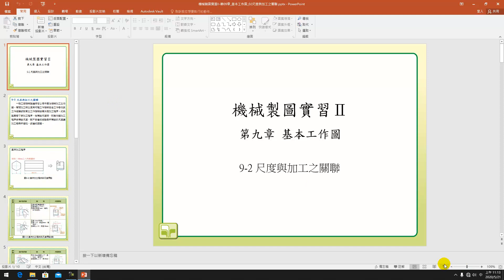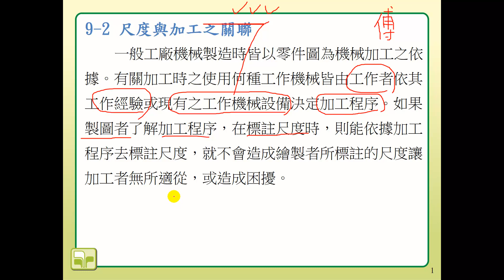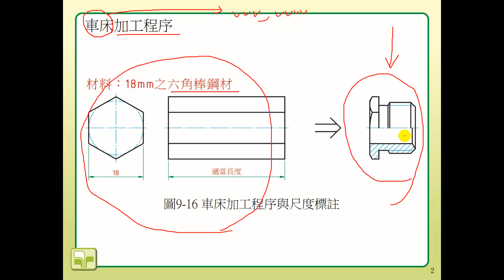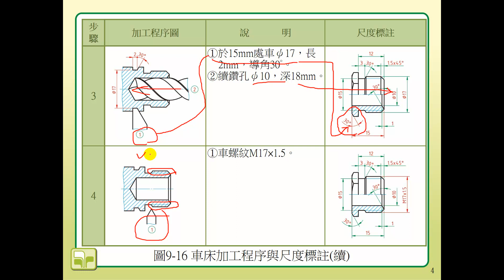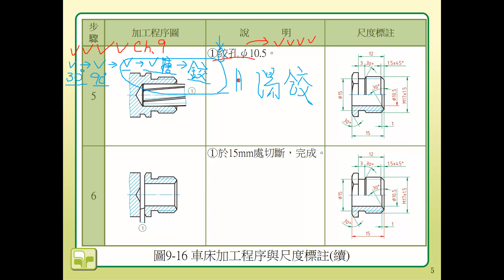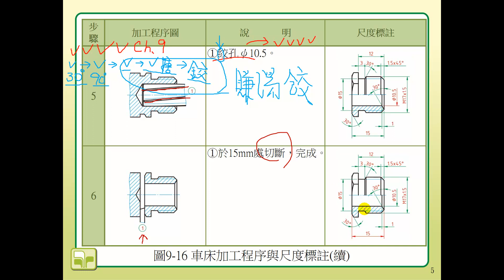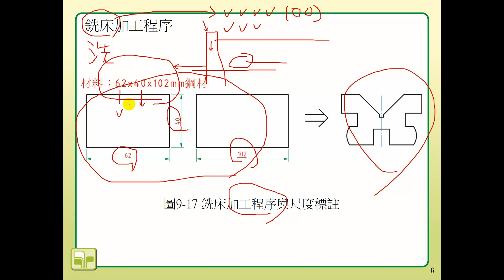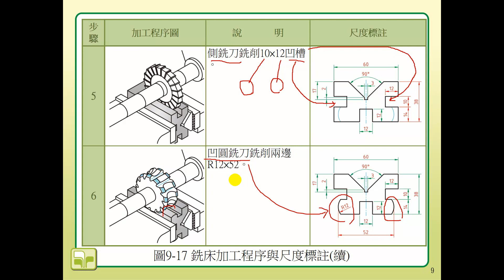CH.9｜Part.2｜尺度與加工之關聯｜基本工作圖｜製圖實習｜統測重點｜簡報版｜1張黑板1章重點｜Mechanical Drawing Practice｜ @ClarkHuang老師 ｜2020年錄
「製圖實習」學科部分，範圍廣泛，準備起來著實不易，且四技統測考試為求出題分布平均，每章一定會出個一題以上，甚至許多國家考試也都將「製圖實習」納入必考範圍。
❤【教學特點】❤
1. 把學生不易懂的地方用最簡單的方式講解，讓「製圖實習」簡單化。
2. 依據最新「製圖實習」課綱範圍，省略統測不考及舊課程的內容。
3. 學生可依據手邊最新課綱的教科書搭配使用，另提供分章節/分年度的歷屆試題講解影片供學生搭配使用，同學無須另外花錢購買相關題目和演練題型。
4. 精選重要觀念與公式，濃縮所有最版本之精華侃侃而談。

同學若能善用並勤加練習，必能在考試中金榜題名！